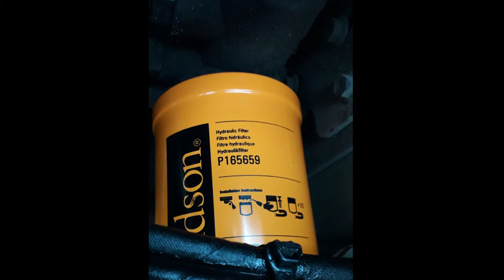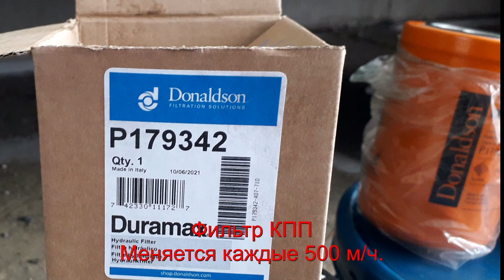Фильтры для проведения технического обслуживания экскаватора погрузчика VOLVO BL 71B.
В видео идет речь о фильтрах, воздушных, топливных, масляных. Вообщем всех фильтрах, необходимых для проведения технического обслуживания экскаватора погрузчика volvo bl71b.
А так же в видео указаны номера каждого фильтра и периодичность замены.
Друзья, цель моего канала, помогать людям. Хотябы информацией.
Не ленитесь оценивать мои труды, ведь это я делаю для вас.
На канале вы найдёте много интересного и полезного про спецтехнику.

Много видео по выполнению работ на экскаваторе погрузчике, обзоры техники и т.д.
А если у вас появились вопросы, то вы можете задать их мне лично во Вконтакте